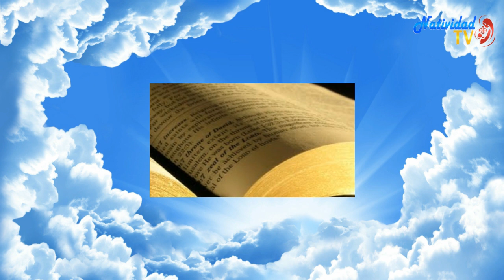EL EVANGELIO DE HOY: SAN LUCAS 16, 19-31 JUEVES /12/03/20/ PBRO. JUAN CARLOS GOMEZ